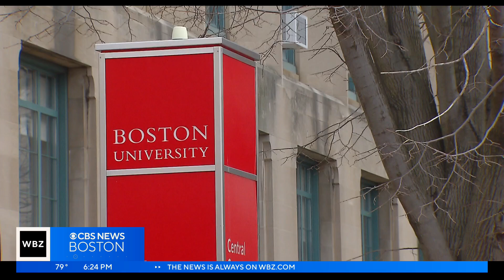Gay pastor of Myrtle Baptist Church in Newton seeks to open minds